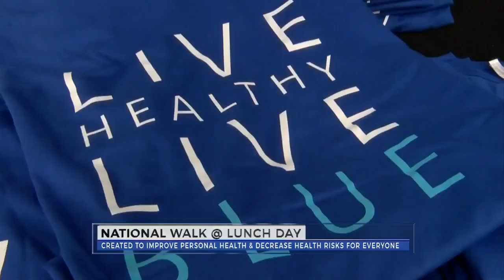Blue Cross Blue Shield of Mississippi National Walk at Lunch Day 04262017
Blue Cross Blue Shield of Mississippi hosts National Walk at Lunch Day 04262017 Anchor: Byron Brown